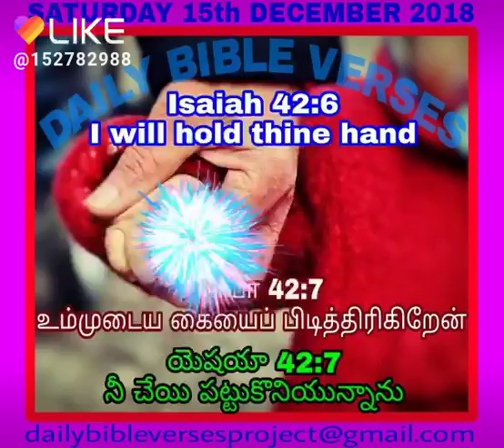Daily Bible verses Isaiah 42:6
Thank You Jesus. Amen⚘